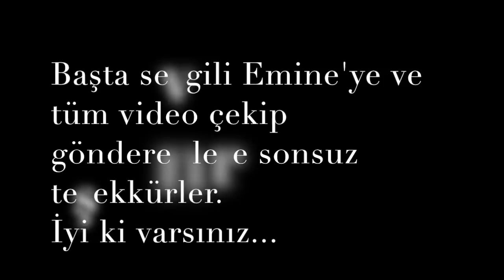İyi Ki Doğdun Sergül / Yol Arkadaşlarından Sevgiyle